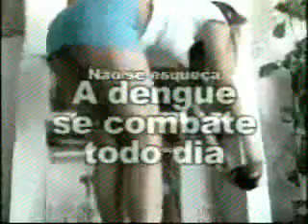os melhores momentos paniconatv 03-12-2006 (01)